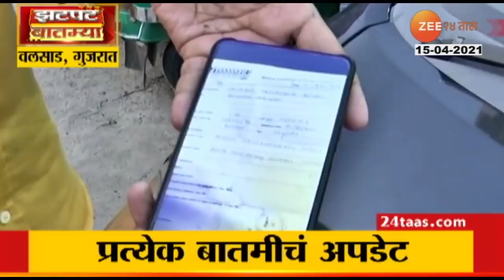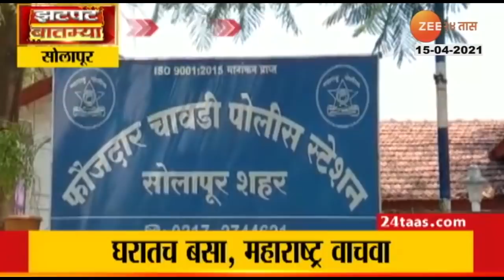Nanded_Corona_Patients_Increase